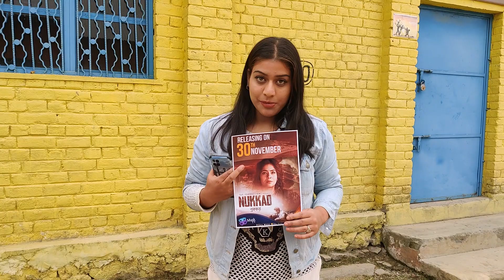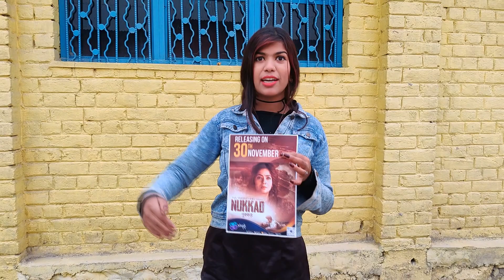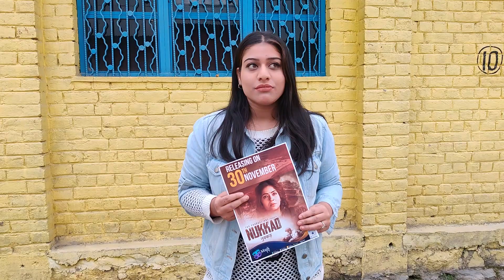WATCH ||NUKKAD Series ||30th November||mask tv||kashmir